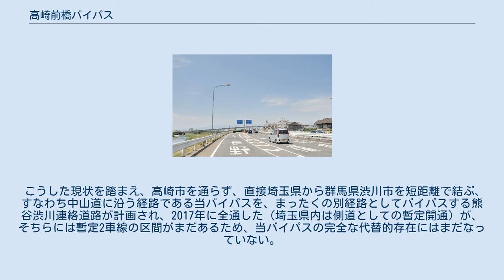高崎前橋バイパス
高崎前橋バイパス（たかさきまえばしバイパス）は、群馬県高崎市並榎町から前橋市石倉町へ至る延長9.1kmの国道17号のバイパスである。
高崎市問屋町西付近で上越新幹線・北陸新幹線と、前橋市石倉町付近で上越線と交差する。
 通称名は略称の「高前バイパス」であるが、地図によっては「東国文化歴史街道」の一部とされているものもある。
 戦前、東京から新潟を結ぶ国道は9号線として指定されていたが、三国街道自体は高崎から金古、渋川へと抜けていたため、高崎〜前橋を短距離で結ぶ幹線道路が存在していなかった。
この為、当時の高崎連隊と群馬県庁を連絡するために、1931年（昭和6年）に現在の群馬県道12号前橋高崎線に当たる道路が整備された。
当時は経済不況に見舞われており、失業救済としての事業であった。
この路線は、高崎市飯玉町から前橋市石倉町の間の6.5kmで、市街地部は拡幅、郊外は新道として幅員8〜9m、舗装は瀝青乳剤マカダム舗装で施工された。
高前バイパス開通までは「前橋新道」と呼ばれた。
 こうして整備された道路も、戦後には幅員が狭い道路として幹線道路としての機能に支障を来していた。
この為、1960年（昭和35年）に第2次道路整備計画の一環として、高崎市と前橋市を結ぶ大規模道路として、北関東で初の4車完全分離で計画されたのが当バイパスである。
1961年（昭和36年）より用地買収が開始され、1966年（昭和41年）に供用開始した。
設計については道路区分3種1級、設計速度80km/h、幅員構成については通常の車道に加え、緩速車道を設置した構造とした。
 当初は自動車専用道路とする案もあったが、側道を含めると幅員が大きくなってしまうため、高緩速交通を分離できる構造となったものである。
計画当初の交通量は1日8,500台であったが、1964年（昭和39年）には石倉町付近で1日20,000台を超えるようになった。
この為、早期開通を望む声があがり、舗装工事が仕上がった高崎市下小鳥町から前橋市石倉町までの7kmについては、1966年（昭和41年）2月に片側供用を開始した。
 沿道には起点から終点まで、郊外型大型店や自動車販売店等が立ち並ぶ。
起点から上並榎町交差点までと前橋市のNHK前交差点から終点までを除き、全線6車線（片側3車線）で供用されているが、6車線区間内では一般道路との交差点のほとんどが平面交差である。
この為、特に高崎市緑町交差点や前橋市元総社町南交差点では、右折する車などで朝夕や休日の渋滞が激しいようである。
 こうした現状を踏まえ、高崎市を通らず、直接埼玉県から群馬県渋川市を短距離で結ぶ、すなわち中山道に沿う経路である当バイパスを、まったくの別経路としてバイパスする熊谷渋川連絡道路が計画され、2017年に全通した（埼玉県内は側道としての暫定開通）が、そちらには暫定2車線の区間がまだあるため、当バイパスの完全な代替的存在にはまだなっていない。
 君が代橋東交差点 君が代橋東交差点（きみがよばしひがしこうさてん）は当バイパス起点にあたり、当バイパスと国道18号・国道354号が交わる交差点。
並榎インターチェンジ（なみえインターチェンジ）とも呼ばれ、国道18号・354号は本交差点が起点となっている。
烏川にかかる「君が代橋」が交差点西側にある。
 君が代橋 国土交通省 国土地理院 地図・空中写真閲覧サービスの空中写真を基に作成（2010年撮影）。
 （東京方面）高崎バイパス - 高崎前橋バイパス （新潟方面）